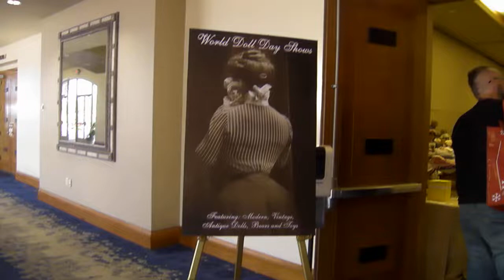World Doll Day Shows doll show and sale, Scottsdale, AZ 4/9/22, 1st video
Just before show opening - guests waiting, raffle table, Seller tables.